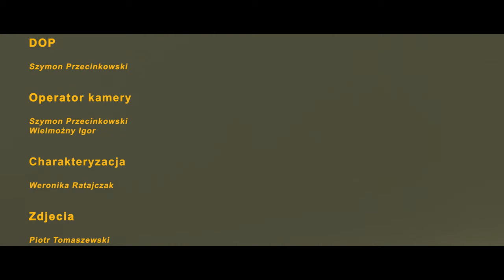szygenda x Eddie Block - WiLD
czasami warto jest się wyrwać ze schematów, w których nas zamknęli.

Scenariusz i reżyseria:  Daniel M Leśniak
Zdjęcia: Piotrek Tomaszewski
Kierownik planu: Przecinkowski
Kamera: Przecinkowski,
                Wielmożny Igor

W ROLACH GŁÓWNYCH:
Jacek Szygenda
Maciej Wawrzyniak
Jan Broda
Damian Mańczak
Piotr Bańkowski
Mateusz Goździewski
Kuba Cylwik
Mateusz Warczyński
Dominik Matoga
Paweł Gularek
Marianna Biungner
Daniel Mirończyk-Leśniak
Karolina Biegańska
Aleksandra Szarecka
Asia Sztanka

Title: WiLD
Artist: Szygenda x Eddie Block
Lyrics: Szygenda
Realizacja wokali: Szygenda na chacjendzie sam se
Mix & Master: Eddie Block